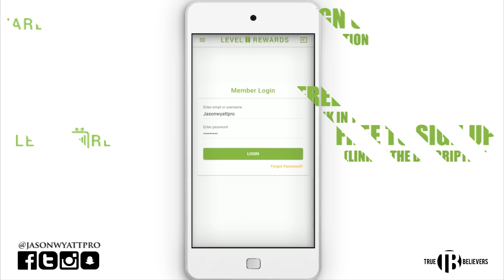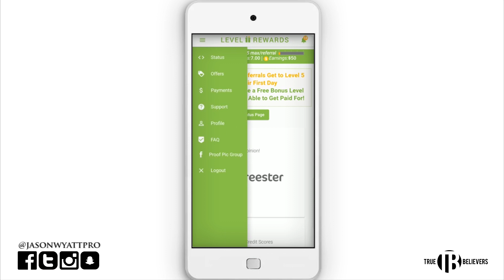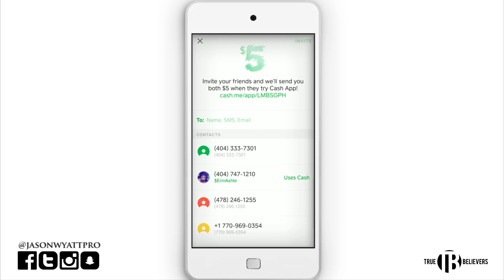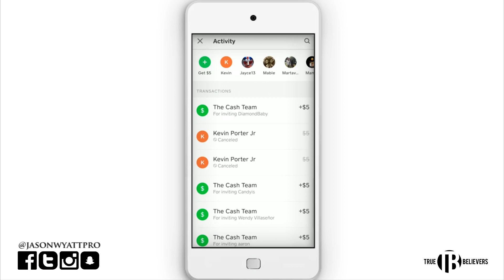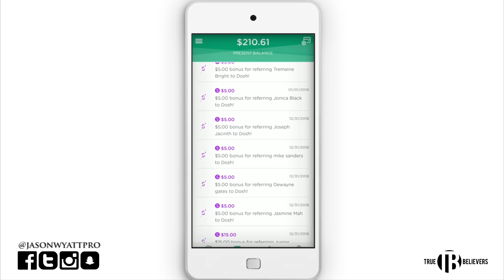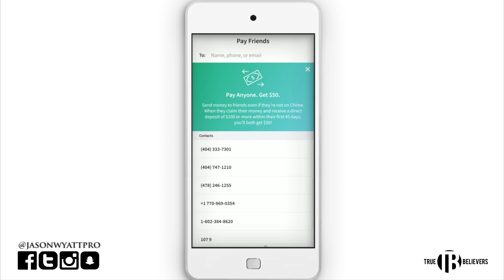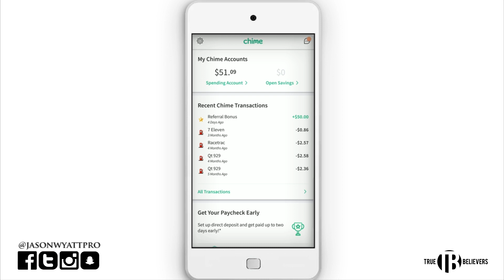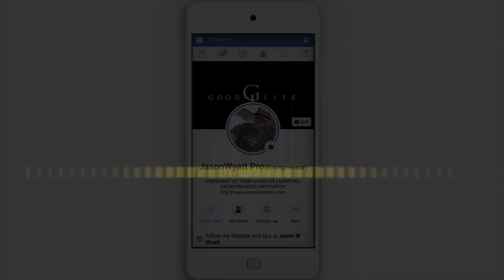4 Ways to Make Free Paypal Money Today | For Beginners | Payment Proof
In this video, I will share with you 4 Ways to Make some Free Paypal Money starting today..

Dosh: Receive $5 for downloading and Linking a Card (Totally Free)

★ MY TOOLS ★

Square app
free money online
free money apps
free money orders
free money games
free money bitcoin
free money download
free money dosh
free money debit card
free money deposit
free money no surveys
free money now 2017